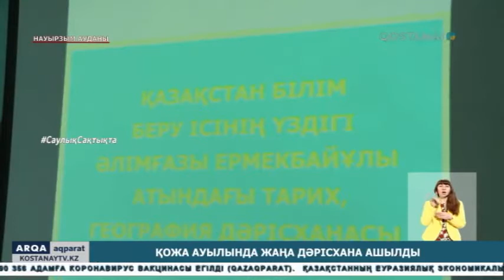Қожа ауылында жаңа дәрісхана ашылды